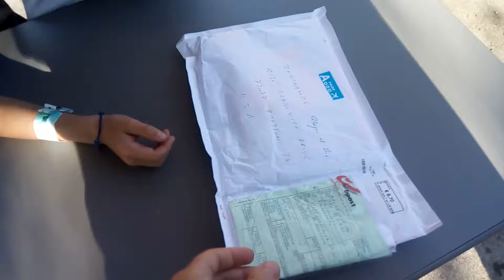Réception d'un colis de Mamy Danielle, Merciiiii